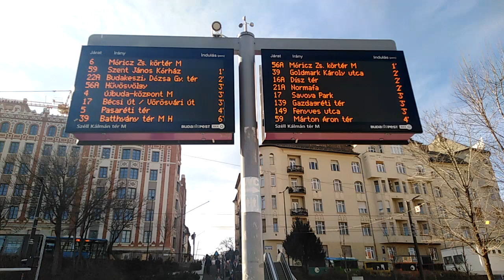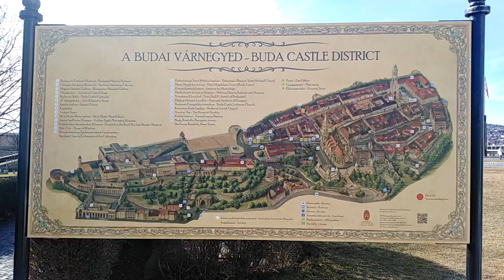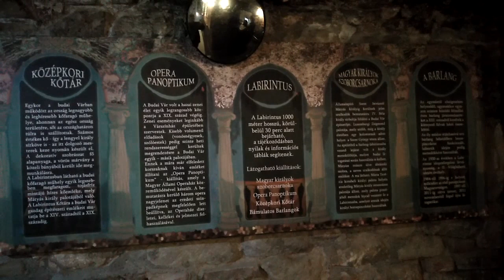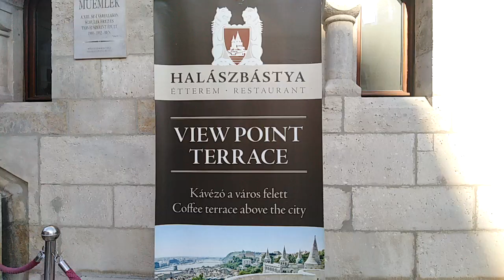BUDAPEST TOUR 🇭🇺 - PART ONE (Budavári Palota, Halászbástya, Citadella, Budapest Eye & Night Life)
Hello everyone and welcome to another video with Billy Fitness! 😀
In this video I'm going to take you through some of the most important landmarks of Budapest. You will see Buda Castle, Fisherman's Bastion, Citadella Fortress, Budapest Eye, night life and many more! 😀
Join me on a adventure through capital of Hungary and enjoy the video. 🙂